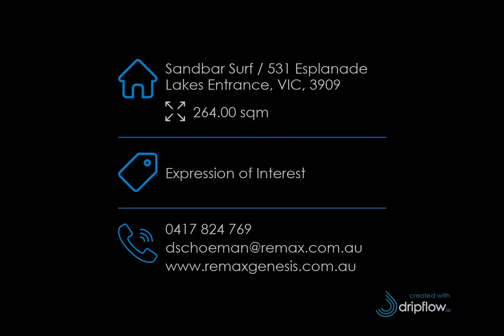Sandbar Surf / 531 Esplanade, Lakes Entrance VIC, 3909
🔔 For Sale - Expression of Interest - Two Established Surf Shops In Unbeatable Lifestyle Destinations

For all enquiries contact Daniel Schoeman